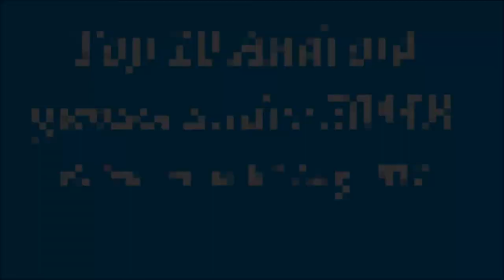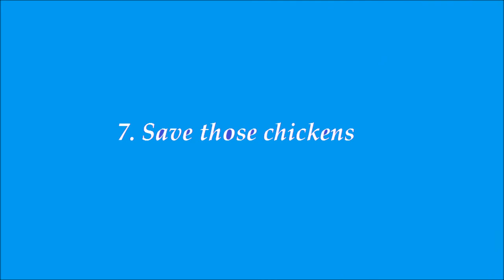Top 10 under 50MB Android game releases on 07 September 2017 HD 1080P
Top 10 under 50MB Android game releases on 07 September 2017
Top 10 Android game releases 07 September 2017
Top 10 Android game releases 07/09/2017

Rank 07-Sep
1 Bugs Adventure
2 Serpent vs Blocks
3 TIC TAC TOE
4 HoneyMoney
5 Archer Wars
6 Memo the Mole: World of Mines FREE
7 Adventure GO: First Pixelmon
8 Save Those Chickens
9 Bombchicken in Space
10 2048 plus game